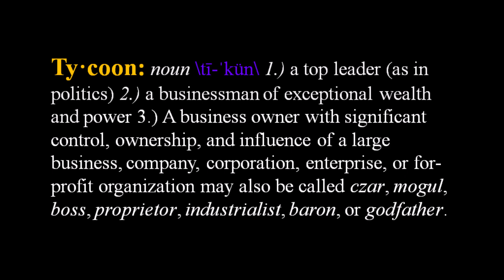Nipsey Hussle - Clarity (cover by G. Twilight) [prod. by My Guy Mars x Mike N' Keys]